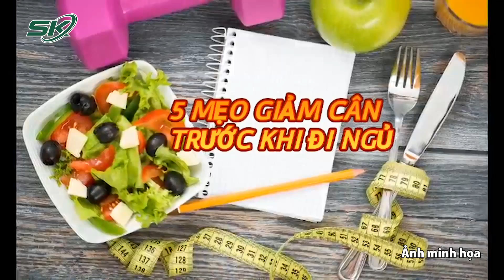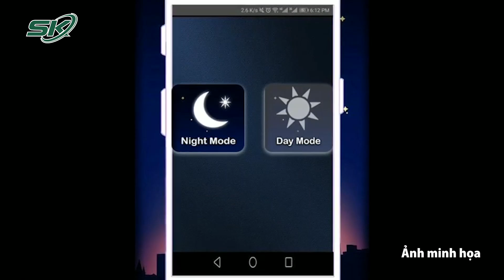5 mẹo giảm cân trước khi đi ngủ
SKĐS | Ít ai trong chúng ta biết rằng việc ngủ có thể giúp giảm cân vô cùng hiệu quả. Nếu áp dụng đúng phương pháp, lượng calo mà cơ thể đốt cháy khi ngủ đôi khi còn nhiều hơn so với việc tập luyện hàng ngày.

Ngày nay khi chúng ta ngày càng bận rộn thì thời gian tập thể dụng ngày càng ít đi nhất là những người làm việc trong văn phòng. Dưới đây là 5 phương pháp giúp chị em phụ nữ giảm cân hiệu quả ngay khi ngủ.